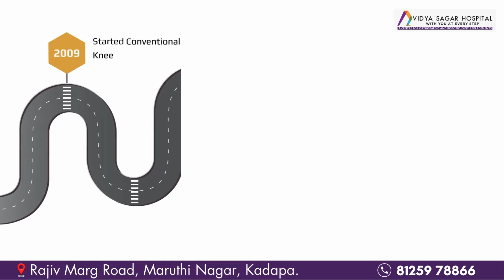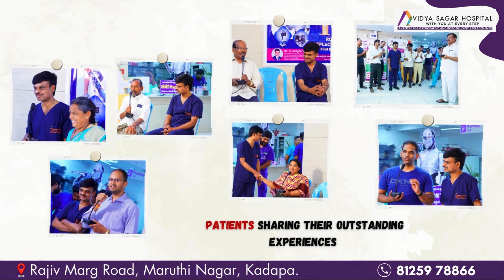100 Successful Robotic Knee Replacements at Vidyasagar Hospitals Kadapa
Vidya Sagar Hospital, Kadapa
In a first-of-its-kind achievement in Rayalaseema, Vidya Sagar Hospital Kadapa has touched a record 100 robotic knee replacement surgeries within a short period of time. Vidya Sagar hospital had a celebration on 05th May, 2024 on this great achievement in the presence of patient families, Doctors, Friends, Hospital staff and Well-wishers. The landmark is a testimony to Vidya Sagar hospital surgical excellence and cutting-edge technology, touching a new horizon in the specialty of Orthopaedics & Joint Replacement, and bringing to Kadapa a groundbreaking technology.

Vidya Sagar Hospital started its journey in 2009 with conventional knee replacements and by closely looking at the complexities introduced computer navigation in 2019 for better outcomes, by bringing the worldclass cutting-edge robotic technology to uplift the quality of services at par with global standards. Vidya Sagar hospital has constantly endeavoured to introduce robotic surgery in joint replacement to the people of Rayalaseema and has become the front-runner in the field of Robotic Knee Replacement Surgery. This historic milestone has been achieved under the aegis of Dr C. Vidya Sagar Reddy with his outstanding surgical excellency, commitment to the quality with empathy.

In couple of months, Dr. Vidya Sagar and his team have successfully achieved the milestone of 100 knee replacement surgeries using robotics and the testimonies of the patients who underwent surgery bear witness to the success of the high level of skill judicious use of technology. This decision heralded a new era of precision and personalized care, leveraging the advanced capabilities of robotic technology to overcome the shortcomings of conventional surgery. Robotic orthopaedic surgery offers a myriad of benefits that have revolutionized the field. One of the most significant advantages is unparalleled accuracy, with robotic systems achieving 100% precision in implant placement with a personalized plan and surface mapping. This precision translates into superior outcomes for patients, including quick recovery, reduced pain, long-term durability of implants and outstanding functional ability. Moreover, robotic surgery minimizes tissue and bone loss, preserving the patient's natural anatomy and facilitating smooth knee movements thus feeling like a near natural knee. Patients undergoing robotic-assisted TKR and THR experience the sensation of a normal knee, with restored functionality and improved quality of life.
Dr Vidya Sagar Reddy, said, “We are proud to have touched this landmark and we are happy with the glowing feedback from the patients. At Vidya Sagar Hospital, we have always believed in keeping up with the innovations and we invest in latest technologies, and we keep our walk till our patients have a pain-free walk - Until we've crossed all milestones. Robotic surgery, combined with our world class surgeon excellency uplifting the quality of service through technology at affordable cost on par with Global standards. Representatives from Lions club, Rayalaseema tourism & cultural society and INTAC has felicitated the entire team of Vidya Sagar hospital for the great achievement.  Patients who have undergone the knee replacement by leveraging the robotic technology has shard the happiness for the outstanding results along with faster recovery, less pain and able to walk comfortably before discharge from the hospital.